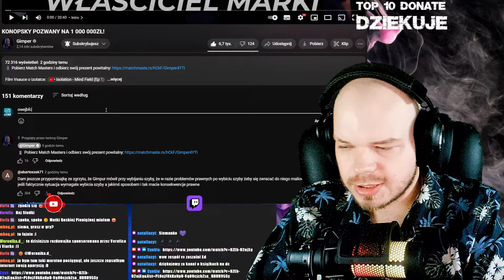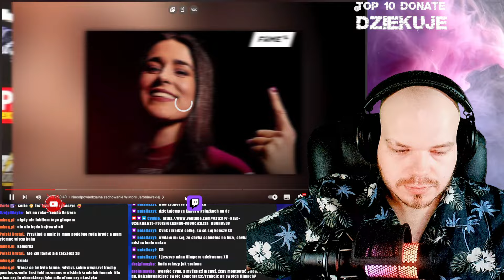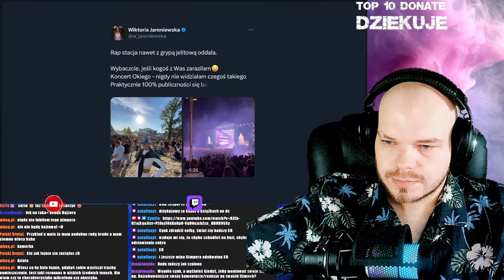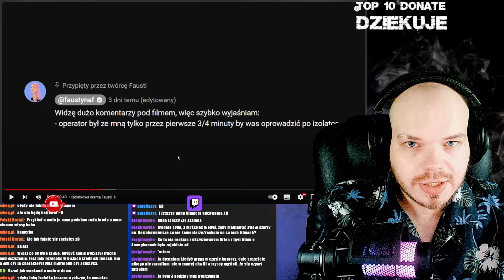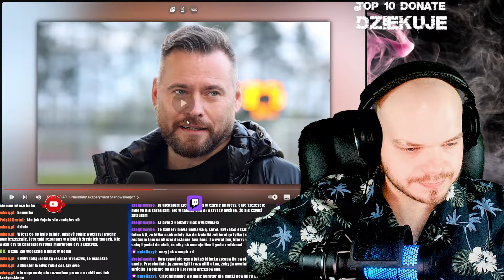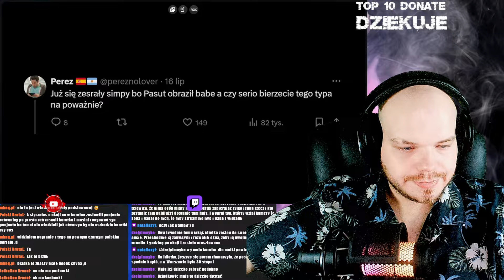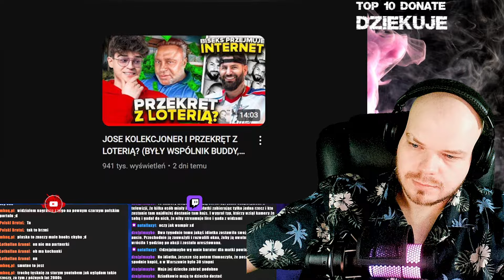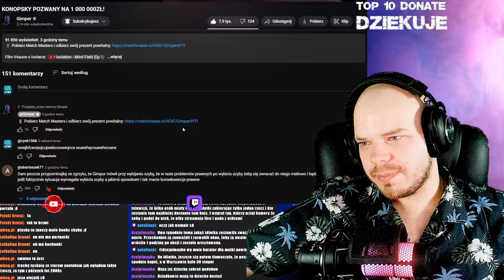CYNK OGLĄDA: KONOPSKY POZWANY!!